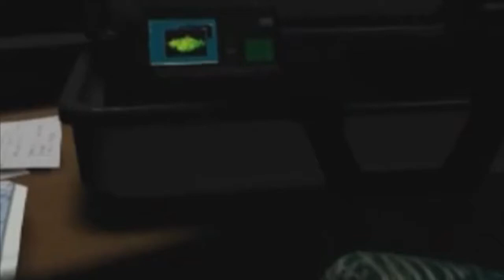Valentine plays Tomb Raider III 'Caves of Kaliya'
After falling again and again into the Ganges, Valentine finally makes his into some trap filled caves, if its not boulders its the psycho with the power. Lets see how Valentine deals with him.